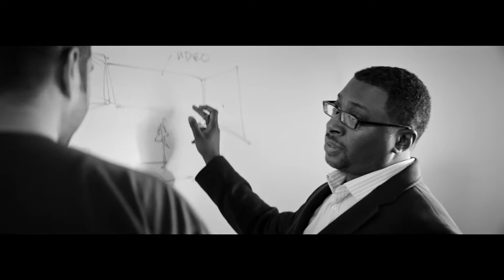NYIT - Not Science Fiction